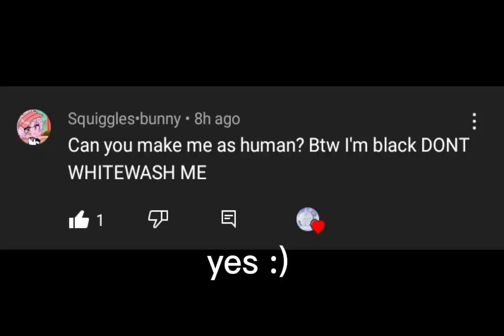@squiggles•bunny as a human